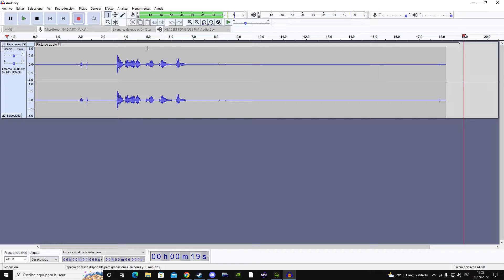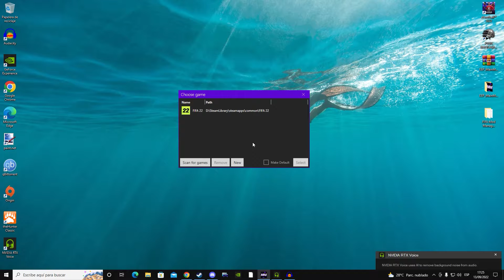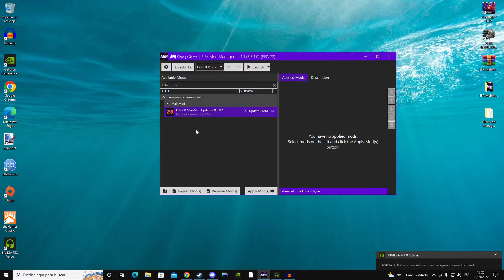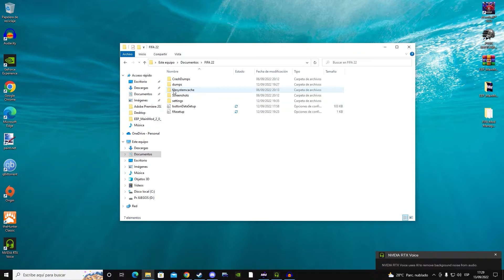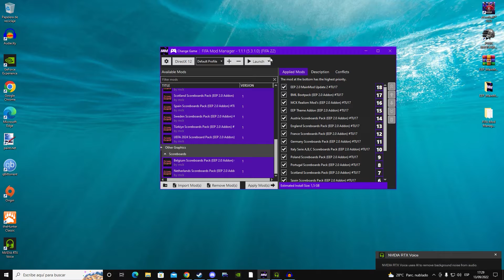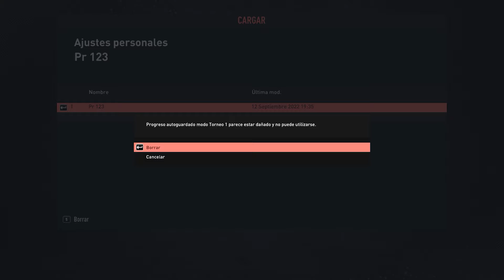ACTUALIZAR FIFA 22 DE STEAM Y FIFA PIRATA. CREDITOS PARA MARAVILLOSO AUTOR DE LOS MOD.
COMPARTE PARA LAS PERSONAS QUE ANDAN BUSCANDO TAMBIEN JIGAR CON LOS NUEVOS FICHAJES Y EQUIPACIONES...

         DESCARGAS

Actualización